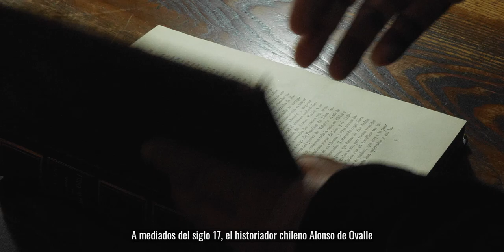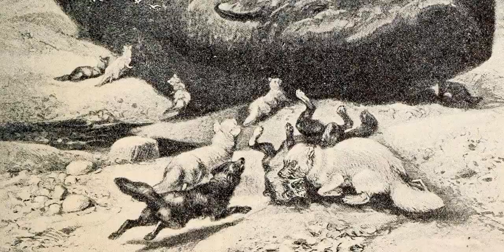De monstruos a símbolos, de héroes a criminales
A lo largo de la historia hay un cambio en los discursos y conceptualizaciones sobre las ballenas y los balleneros. Si antes del siglo XIX las ballenas eran monstruos marinos, ya en el siglo XIX eran recursos, pero ahora en el siglo XXI son símbolos ambientales. Los balleneros, por su parte, han sido entendidos como héroes, como profesionales o como criminales.

Este corto documental se basa en las investigaciones de Daniel Quiroz y Gastón Carreño, especialmente el artículo “Narrativas etnográficas sobre ballenas y balleneros en las costas de Chile”, disponible

Guion. Daniel Quiroz y Francisco Osorio
Música. Matías Quiroz
Dirección. Francisco Osorio

Filmado en el Museo Histórico Nacional y el Museo Nacional de Historia Natural, en la ciudad de Santiago de Chile.